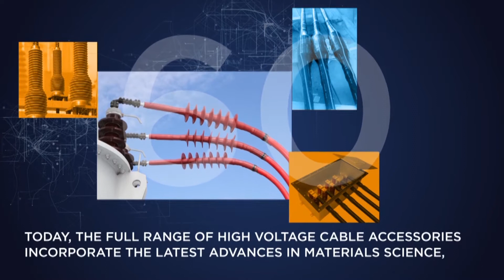High Voltage Cable Accessories